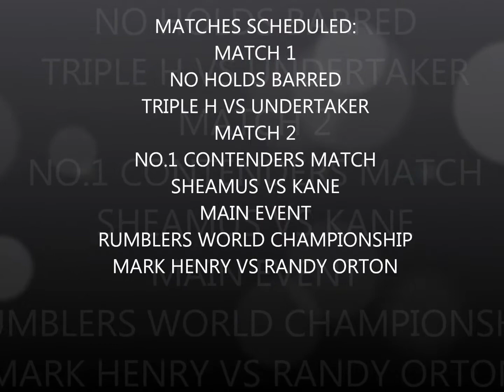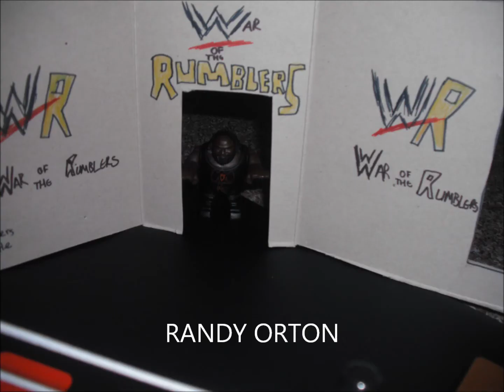WAR OF THE RUMBLERS (Episode 5) SURVIVORSLAM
This is it! Will Randy Orton end Mark Henry's current reign of terror? After Henry beat up Sheamus, Kane AND Randy Orton last week?! And will the Undertaker make an impact return? Or will Triple H continue his current winning streak? And who will be the new number 1 contender to the Rumblers championship? Kane? Or Sheamus?